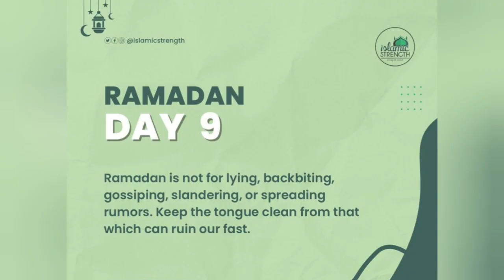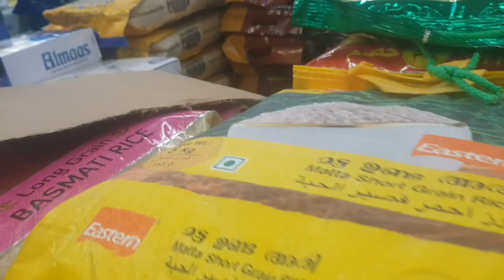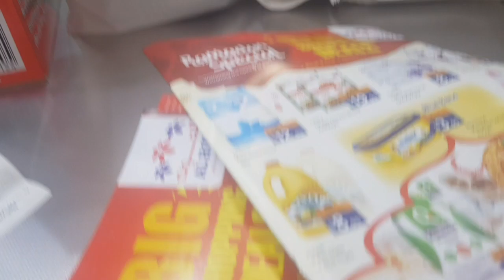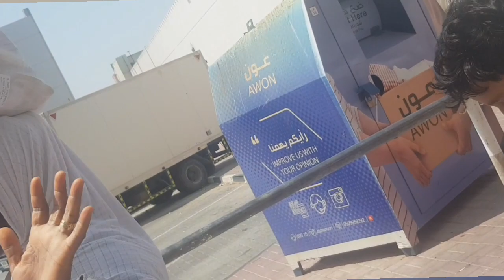THE RAMADAN DAY 9! DAY 9SUHOUR AND DAY9 IFTAR DAY 9SHOPPING#LIVINGINDUBAI#RAMADANVLOG